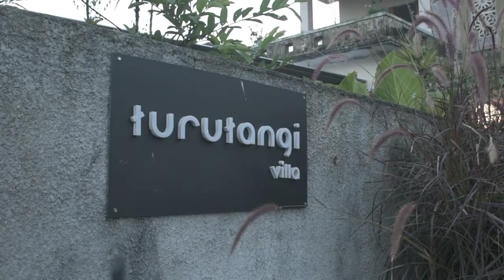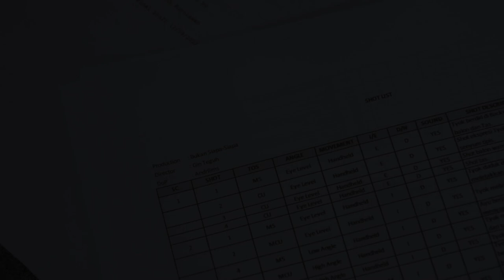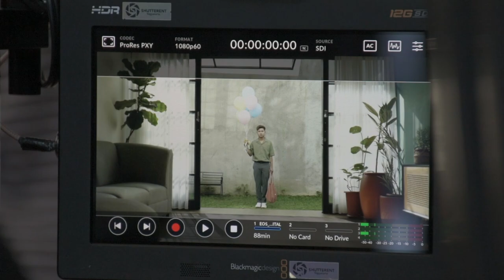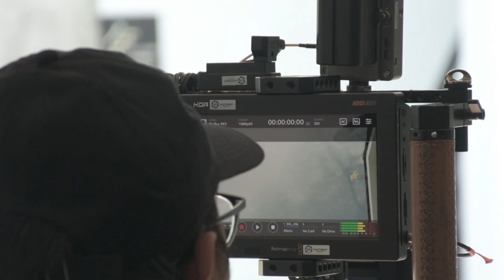Tyok Satrio - 'BUKAN SIAPA SIAPA' 28 SEPTEMBER AKAN TAYANG!!! Intip proses pembuatannya yuk...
Proses pembuatan video klip ini terjadi, dari petang hingga petang lagi.
'BUKAN SIAPA SIAPA' 28 SEPTEMBER AKAN TAYANG!!!